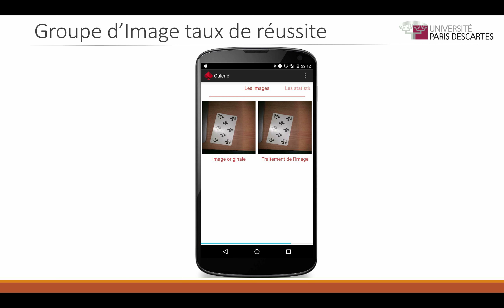CardWatch - Groupe d'image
Projet Imagerie de L3 à l'Université Paris Descartes.